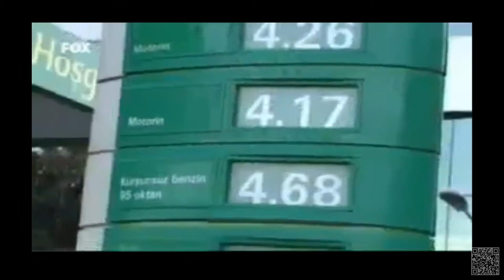Vatandaşa pahalı - Yabancıya ucuz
Adeletsiz Kandırma Partisi vatandaşa attığı büyük kazık.
Vatandaşa pahalı satılan benzin, Dışarıya yabancılara çok ucuz satılıyor.